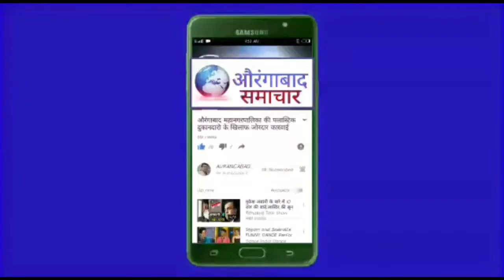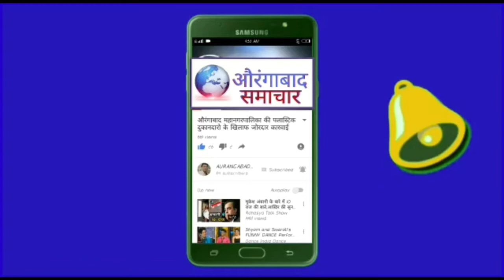पैठण तालुका युवा शिवसेनेच्या वतीने महागाईच्या विरोधात 'थाळी बजाओ, खुशिया मनाओ' आंदोलन !!